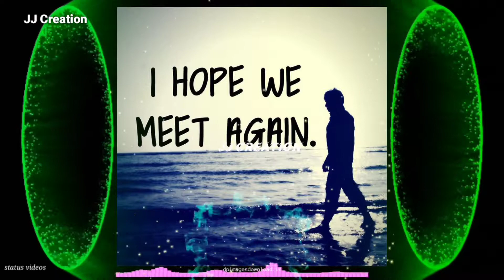New Sad😥 love 💕 Khortha Nagpuri 👌 WhatsApp status song ( Chand Tara ) S.Babu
Singer:- S Babu

Song:- Chand Tara